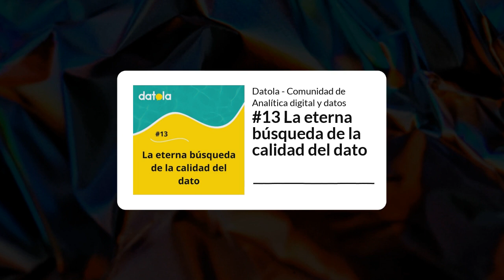#13 La eterna búsqueda de la calidad del dato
Imagínate la siguiente situación, estás en medio de un análisis de datos y crees que puede ser interesante ver el número de usuarios que han hecho click en un botón que está dentro del proceso que estás analizando. No es un botón crítico dentro del proceso, pero en su momento decidiste implementarlo para tener un poco más de información. Vas a buscar el número de veces que se ha hecho click sobre el y Ups….. ¡sorpresa! ¡Está a cero! Amplias rango de fechas y ves que no hay datos desde hace 2 meses…. ¿Te suena? ¿Cuántas veces te ha sucedido?

En este episodio ⁠⁠Brais Calvo⁠⁠, ⁠⁠Eva González⁠⁠ y ⁠⁠Pablo Visos⁠⁠ debaten sobre la calidad del dato a través de las siguientes preguntas:
¿Qué consideráis calidad del dato?
¿Cuáles son los mayores problemas que os soléis encontrar con respecto a esto?
¿Cuánto cuesta tener unos datos de calidad? ¿Tenéis mecanismos para reducir ese coste?
¿Qué herramientas/metodologías utilizar para hacer validaciones de etiquetado?
¿Es suficiente con validar los hits?
¿Qué otras fórmulas existen para hacer validación del dato?